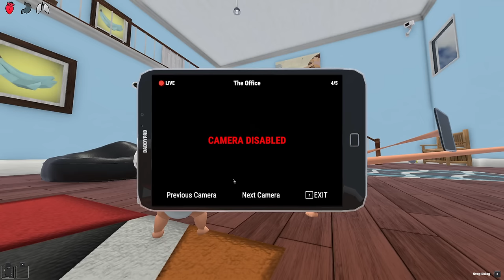BABY FINDS SCARY MONSTER IN THE HOUSE!